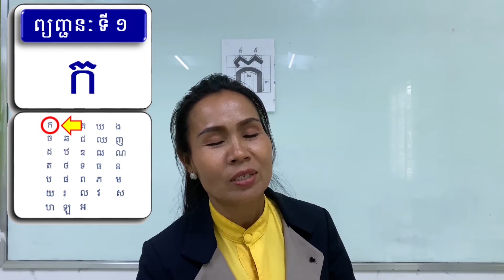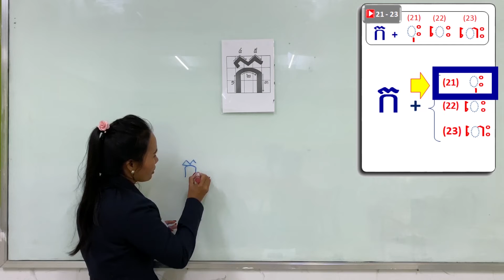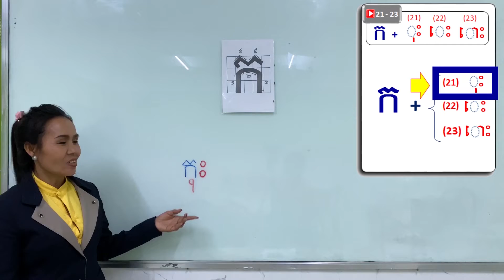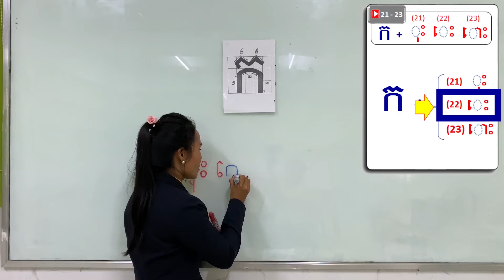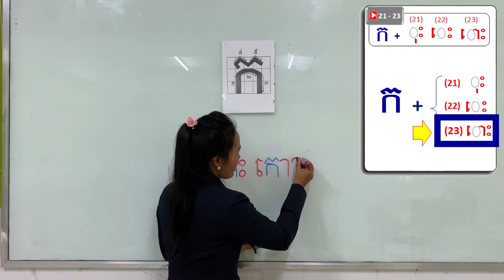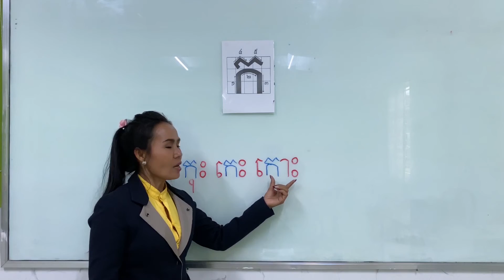【ព្យញ្ជនៈ 1 ក + ស្រៈ 21 - 23 ( ុះ ​េះ ោះ )】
00:00  របៀបសរសេរនិងអាន " ក "

     00:48  ក  +  ុះ

     02:09  ក  + ​េះ

     03:33  ក  +  ោះ

     05:08  អានជាមួយគ្នា

     05:52  លេង​ហ្គេម

【យោង】
      Sensei Lab (Create New Educational Materials)